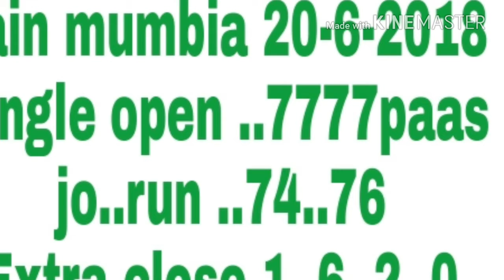Main mumbia single 777paas